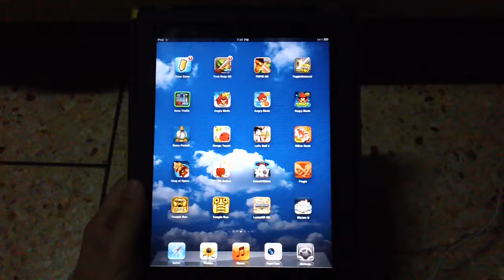[Review] Temple Run : Brave by CrazyiPod's Blog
Temple Run : Brave Ver.1.1.2
เกม Temple Run ในอีกรูปแบบ ที่ไม่ค่อยต่างจากเดิม
เว้นแต่ต้องมียิงธนูเพิ่มขึ้นมา

ครั้งนี้ไม่ได้แต่งอะไรเพิ่ม ไม่ได้ใส่เครดิตอะไรทั้งนั้น
ใครที่จะเอาวีดีโอนี้ไปใช้ ก็อย่าลืมให้เครดิตกันด้วย ขอบคุณที่ชมครับ

อ่านรายละเอียดเพิ่มเติมได้ที่